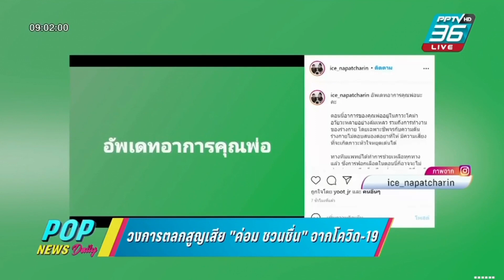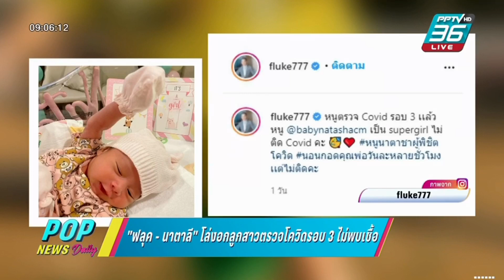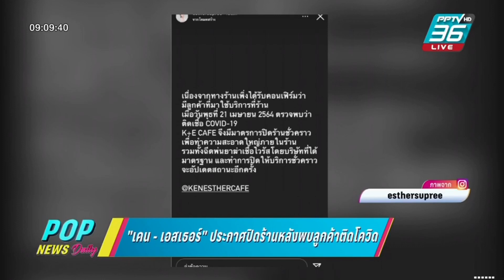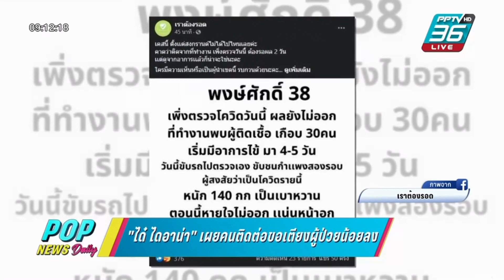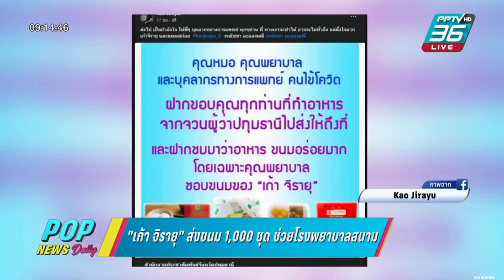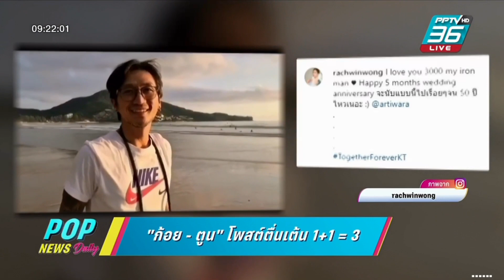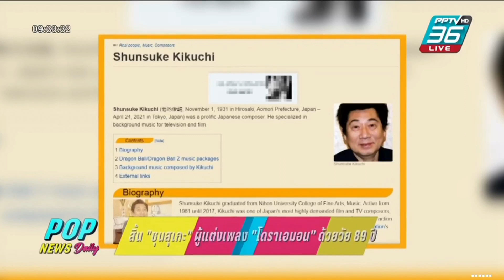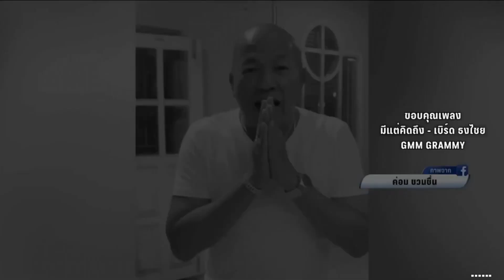Aim Satida ศุกร์ 30.04.2564 ‪POPNEWSdaily‬ #‪PPTVHD36 ‬ ‪aimsatida‬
ข่าวเศร้าในวันนี้ ขอแสดงความเสียใจกับครอบครัวน้าค่อมด้วยนะคะ

เอม สาธิดา จัดรายการ ร่วมกับพี่อู๋  ที่กักตัวอยู่ที่บ้าน
  (ช่วงนี้พี่อู๋กักตัวนะคะ)

พบกับรายการ POP news special เส้นทางสู่  MUS2020 วันเสาร์ 13.15 น.